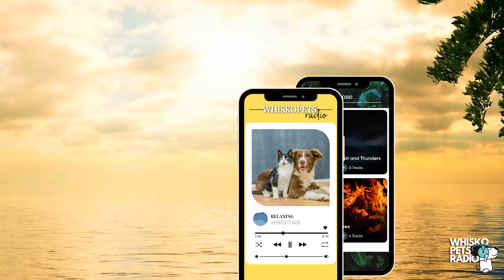Relaxing Music for Dogs and Humans! | WHISKOPETS RADIO 🐶📻